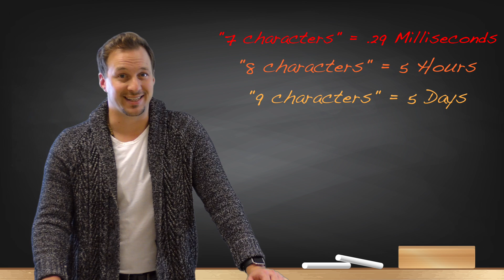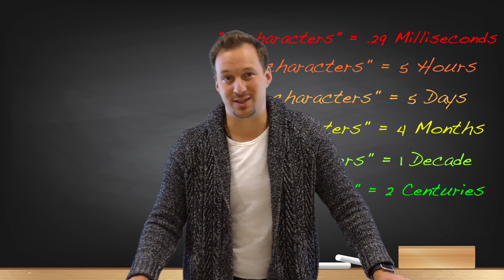What are Passphrases and How Can They Protect You From Hackers | TechTalk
Passwords have become so complex that no reasonable person could be expected to commit them to memory.

But in a time when cyber attacks on businesses are surging, it’s more important than ever to have reliable login security. The more people at your organization, the higher the chance of being compromised.

That means having a strong password is more important than just you. It’s about the protection of your entire organization.

So what makes a secure password? Anything under 8 characters is a weak password. It turns out that the longer a password is, the better. In fact, the term ‘password’ is old news.

Let’s all welcome the passphrase, a less complex and safer way to protect your login information.

To learn more about how to keep your information and organization safe, visit us